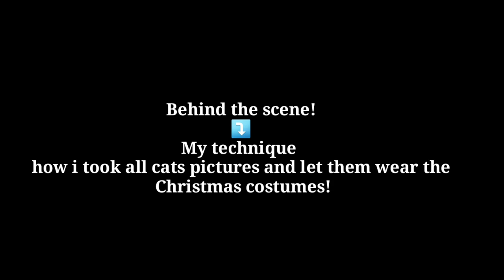Tips: How to get your Cat to wear a Christmas Costume!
Tips how to get your cats to wear a Christmas costumes.
I have my own techniques
Dress up your cats!
Once you dress up your cat, try to distract them from the costume offer special treats, and take your pictures quick or film it.
You never know how long a cat may tolerate clothing or new gear.
However, once your cat gains an understanding of the costume (and isn’t restricted at all), you may be surprised at how well and long they tolerate it.
Be sure to monitor your cat closely the entire time they’re dressed up, and be able to recognize the signs of discomfort, anxiety stress.
 Keeping your cat happy and safe are the biggest concerns when you think about costume play.

They are all came from outside a "stray cats".
Breed or not Breed they are all equally beautiful and deserving of human's love and give them a furever home.We share a funny videos of them.
The Puspin/Philippines cats!

Video Editing : Kinemaster
Camera Filming:Samsung Note 10
Thumbnail Design: PicArt